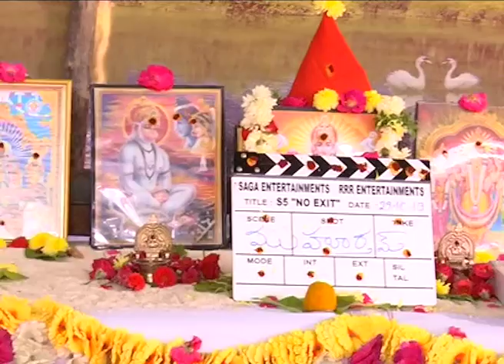S5 No Exit Movie Launch | Tarak Ratna | Prince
Kamma Rajyam Lo Kadapa Reddlu TRAILER
Welcome to the official Jayamedia YouTube channel. Our YouTube channel has all this and more, we give the most trusted news source from this channel. And all videos I presented in a short and crispy format and also presented in a vivid and insightful manner. The online India YouTube channel is credible and respected news network in India. And also in this channel funny videos, shocking facts, along with all the updates from entertainment. Telugu short films, Online entertainment, on-demand movies, etc.

Jaya Media Will Not support any Illegal activities these videos is only for Telugu News, funny videos, shocking facts, along with all the updates from entertainment